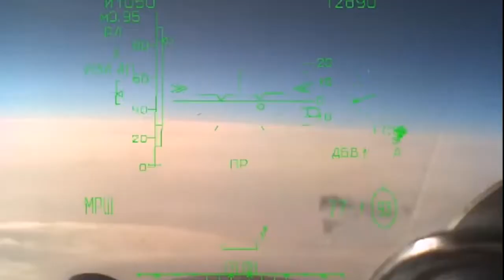ukrainebreakingnewsussian Su-35S fighter jets taking part in the conflict#iev